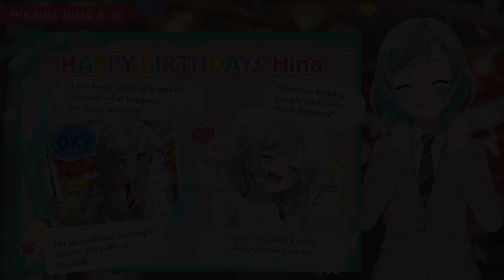[BanG Dream!] Happy Birthday! Sayo Hikawa & Hina Hikawa (3.20.) + Conversations